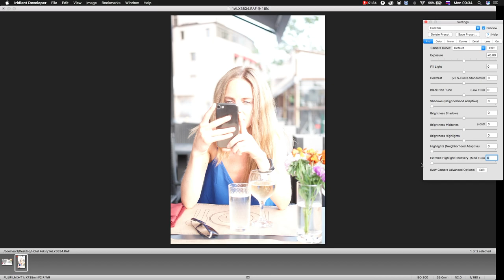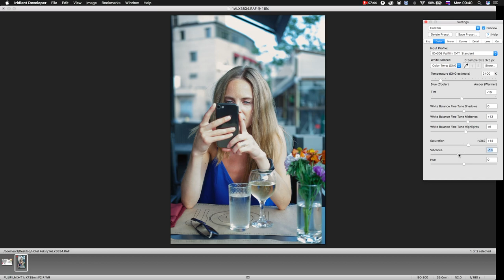Recovery of overexposed image in Iridient Developer RU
Русская версия